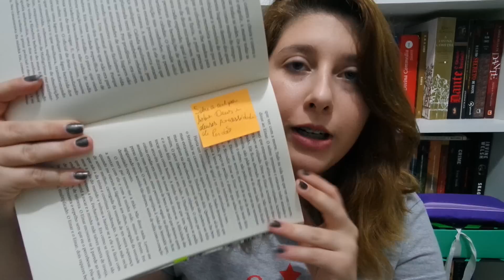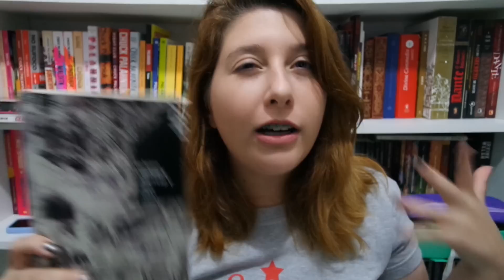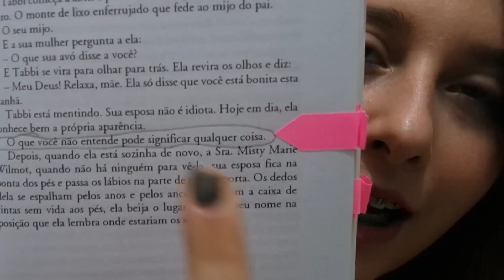COMO MARCO MEUS LIVROS + PerguntaAí | Pausa Para Um Café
Chegou o esperado dia de dizer COMO MARCO MEUS LIVROS e o que faço com meus flags, marcadores, e toda essa parafernalha que uso pra marcar livros. Espero que curtam!
LOJAS PARA COMPRAR LIVROS:

Curitiba – PR
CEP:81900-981